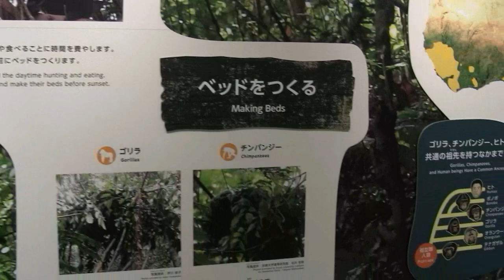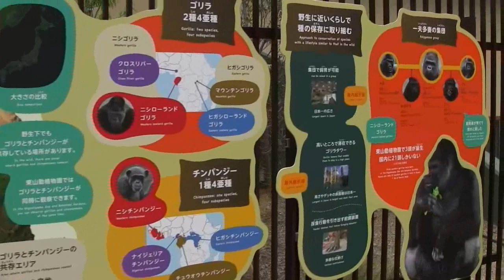オープン式典と新ゴリラ舎紹介 Open ceremony New gorilla house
オープン式典と新ゴリラ・チンパンジー舎紹介Open ceremony and introduction of new gorilla · chimpanzees
名古屋市長のスピーチ Mayor of Nagoya speech